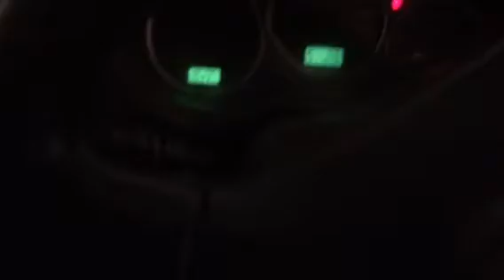Engine rebuild startup